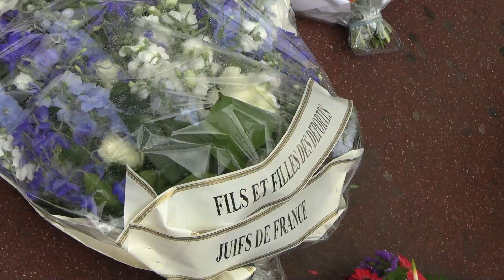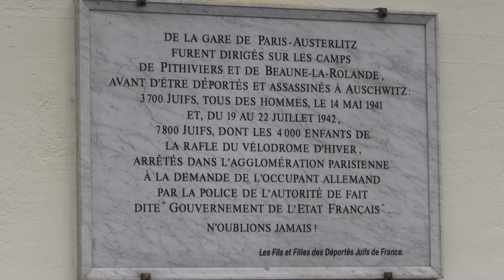Interdiction manifestation pro-Palestinienne samedi à Paris: une « décision sage » pour Anne Hidalgo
La maire de Paris, Anne Hidalgo, était au micro de Frédéric Haziza, journaliste à Radio J, ce vendredi matin lors de la commémoration de la rafle du billet vert à Paris au gymnase Japy.